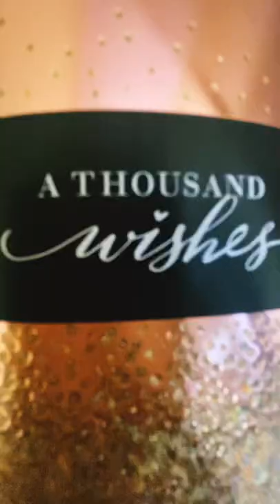Daily 🛀 product’s for glowing skin